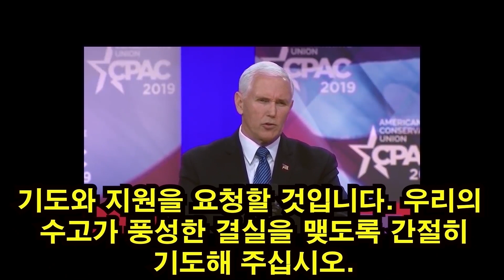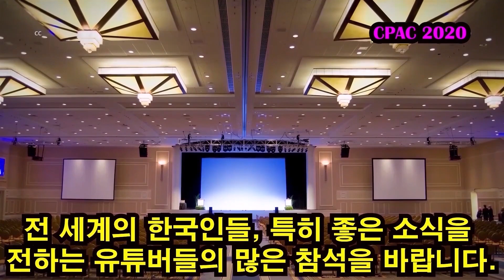종로에서의 나의 '필승 전략'은 바로 이것이다! (황교안 대표, KCPAC 2019) 2020. 2. 8.